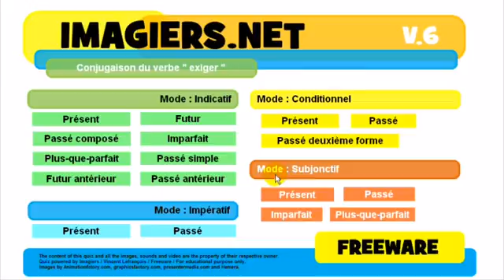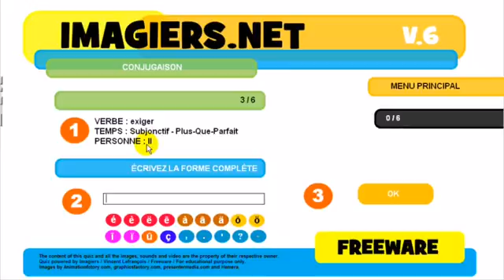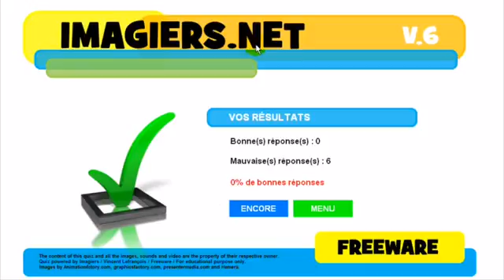Ranskan kurssi Conjugaison # exiger